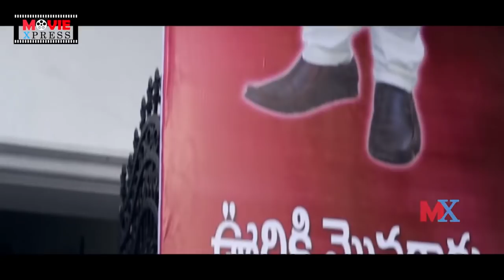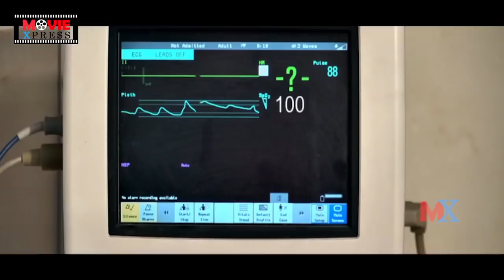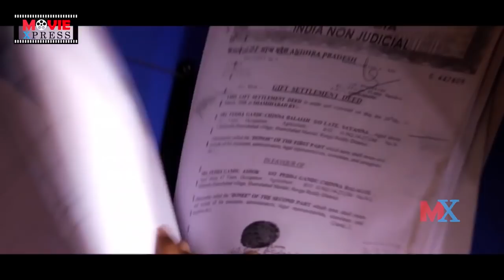Oh My Love Full Romance Movie || Raja Abel And Nisha Shah And Jyothi Labala Movie || Movie Express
Oh My Love Full Romance Movie. Oh My Love Movie Director: M. J. Reddy.
Movie Producer: S. V. Rao.
Music Composer: Sandeep.